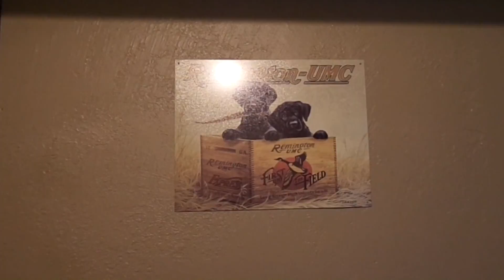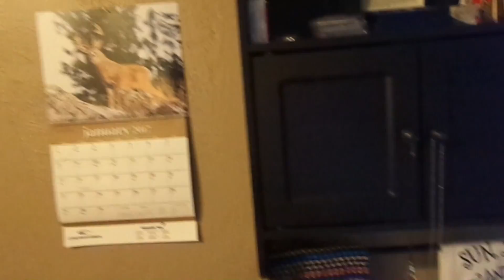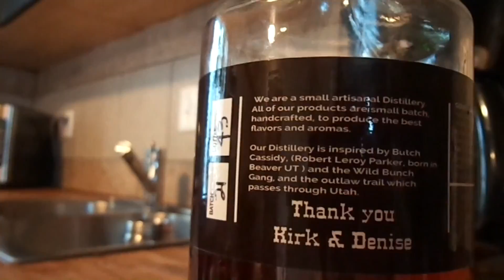Support vid for Ebomey..